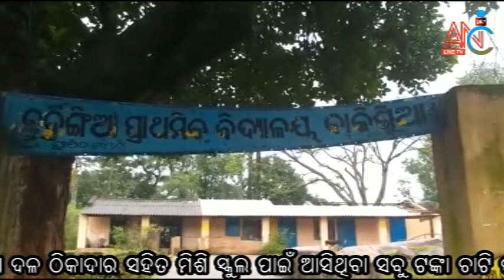Kandhamal Zilla Raikia Block Mandakia GP Ra Budringia School News